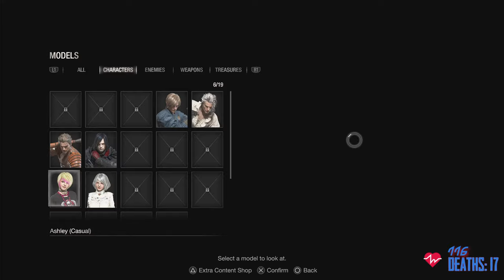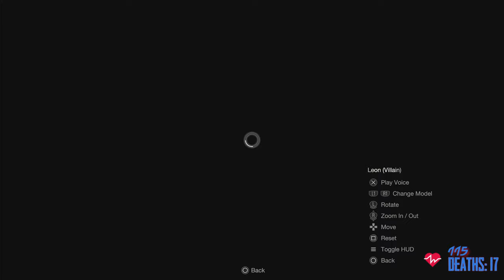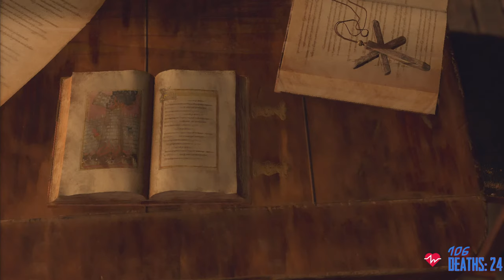Leon and Ashley Have a PLAGUE of Problems | Resident Evil 4 Remake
Welcome to Part 2 of my Resident Evil 4 Remake full playthrough.

Resident Evil 4 preserves the essence of the original game, while introducing modernized gameplay, a reimagined storyline, and vividly detailed graphics to make this the latest survival horror game where life and death, terror and catharsis intersect.
Story:

6 years have passed since the biological disaster in Raccoon City.

With the experience of multiple missions on his back,
Leon is sent to rescue the president's kidnapped daughter.

He tracks her to a secluded European village,
where there is something terribly wrong with the villagers.

Characters:

Leon S. Kennedy: a rookie cop when the Raccoon City Incident took place six years ago, has become an agent working directly under the President. Having gone through many different missions since the incident, Leon has matured significantly.

Ashley Graham: the missing daughter of the US President. Leon sets out to a secluded European village in search for her.

Luis Serra: Leon comes across this mysterious man in the village. He seems to know something about the whereabouts of the US President's daughter, but can he be trusted...?

Ada Wong: teamed up with Leon during the Raccoon City Incident, but went missing during the destruction of Umbrella's underground laboratory. She suddenly shows up again, but her true purpose remains a mystery.

Villagers (Ganado): once human, the Ganado worship the leader of a religious cult, and now there is only madness in their eyes...

Chainsaw Villager: brum-brum-brum-brum-brrrrrrrrrrrrrrrrrrrrr

Bitores Mendez: the chief of the village into which Leon ventures. Like the other locals, he worships the leader of a religious cult.

Ramon Salazar: the eighth head of the Salazar family, who have been rulers of the region where Ashley seems to have gone missing.

Ingrid Hunnigan: a mission coordinator who supports US government agents. She will be aiding Leon on his mission.

Merchant: a mysterious weapons merchant that appears in various locations. Not only does he buy and sell weapons and items, but he is also able to tune up weapons already in Leon's possession as well as trade for special wares.

Jack Krauser: a former member of the US Military. He and Leon developed a bond after the latter became an agent.

Osmund Saddler: the current leader of Los Iluminados, a powerful religious cult that has long existed in the region.

Zealot (Ganado): a religious zealot version of the Villager (Ganado)
Gameplay:

Tear a path through the horrors around you with firearms, hand-to-hand follow-up attacks, the newly-added knife parry, and other actions at your disposal. Smart tactics, wise item management, and strategic weapon upgrades will help ensure your survival.
My playthrough will include a Review, Reaction, Cinematics, Cut Scenes, Soundtrack, OST, Speedrun, Puzzles, Main Quests, Side Quests, Medallions, Charms, PC Gameplay, and more until the Ending of the Single Player Story!